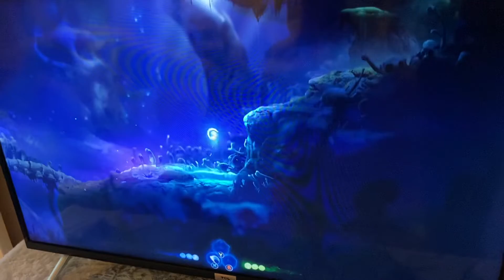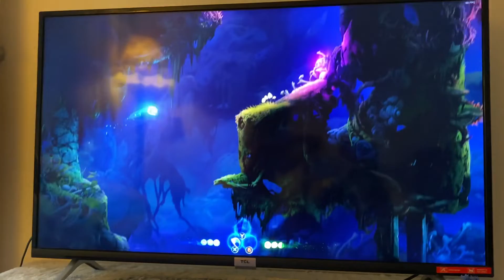8yo Daughter plays Ori and the Will of the Wisps game